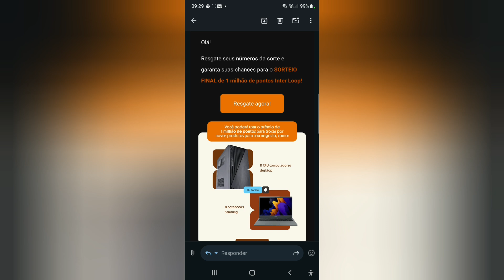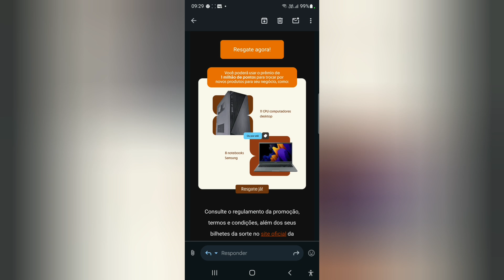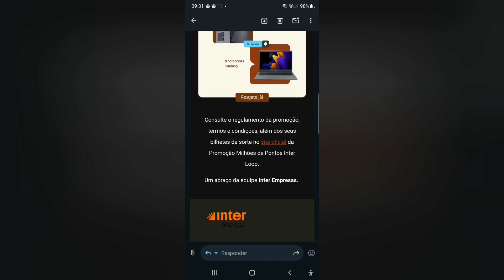Promoção Milhões de Pontos Inter Loop.🙃